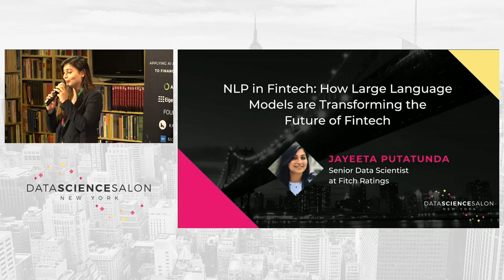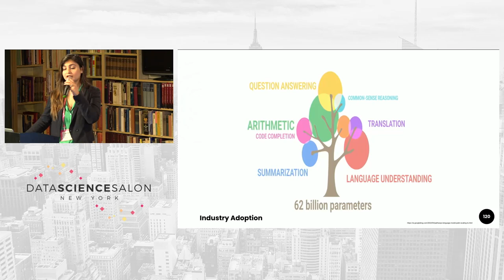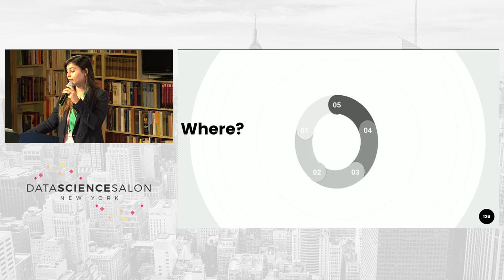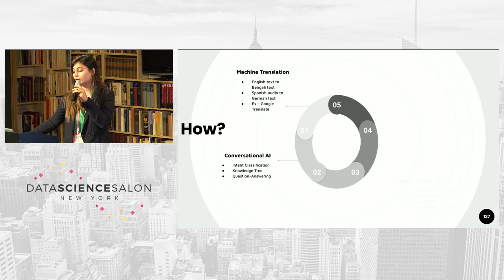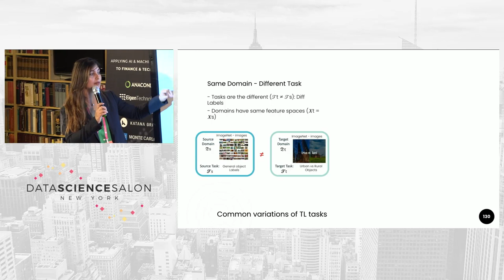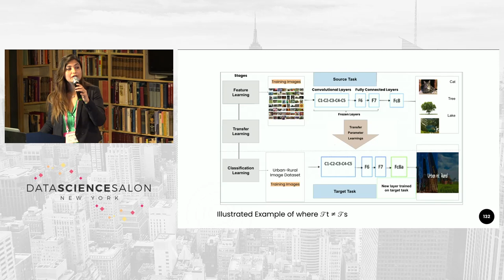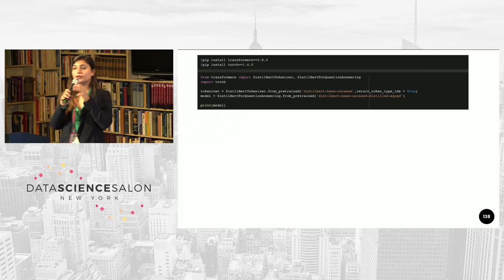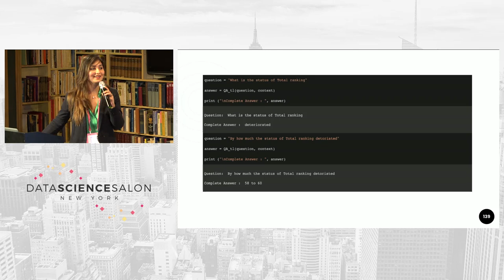NLP in Fintech How Large Language Models are transforming the future of Fintech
Don’t miss the upcoming AI, Machine Learning and Data Science Conferences Book your pass today to learn more about generative AI and machine learning in the enterprise.

Presented by Jayeeta Putatunda, Senior Data Scientist at Fitch Ratings

This presentation by Jayeeta Putatunda, Senior Data Scientist at Fitch Ratings provides an overview of AI in finance - where it is and the path forward. It includes best practices to consider as organizations begin implementing end-to-end ML models and how you can prepare for the NLP revolution and extract value as a data driven organization. It closes with a case-study on how to use open-source NLP large language models (LLMs) to gain insights from terabytes of unstructured financial text data.